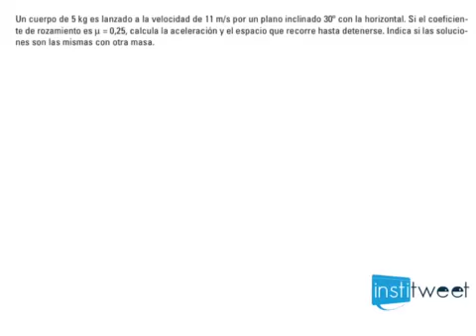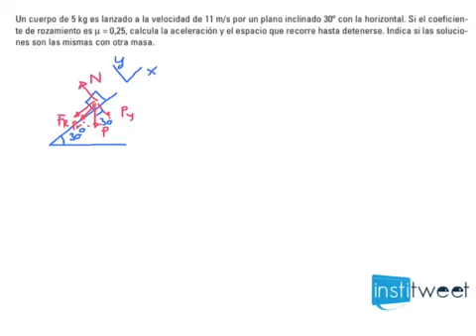Problema fuerzas rozamiento en plano inclinado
Enunciado del ejercicio resuelto:
Un cuerpo de 5 kg es lanzado a la velocidad de 11 m/s por un plano inclinado 30º con la horizontal. Si el coeficiente de rozamiento es µ = 0,25, calcula la aceleración y el espacio que recorre hasta detenerse. Indica si las soluciones son las mismas con otra masa.